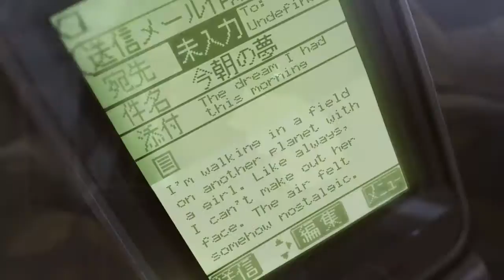Shattered Tears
I finally finished this!!! Thank you Niwa and Andrew for beta testing my video and thank you Javy for sending me the movie when I needed to replace my old glitchy one.  ♥

Happy belated birthday Rina (her birthday was on January 23rd) and I hope you enjoy this!! You deserve it for being the sweetest and nicest person ever!!! ilu!! ♥

Awards:

ToraCon 2012 (Finalist in Drama)